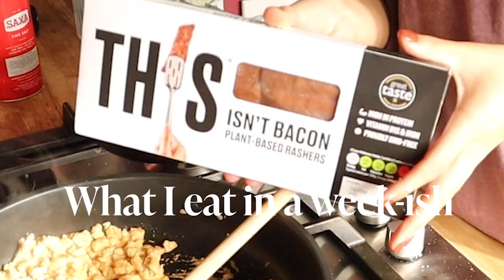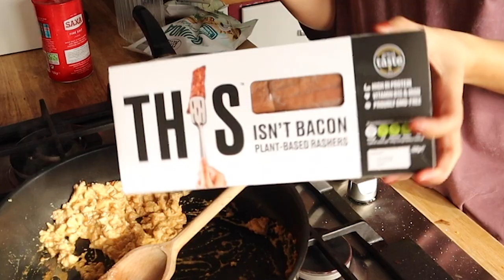What I eat in a week-ish || Breakfast/brunch edition // STONER EDITION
Hi, this is what I eat in a week-ish (ish) because I only really showed my breakfast/brunch food. The lighting in my kitchen is super bad at night (workin' on it).

♡ All footage is licenced for use.